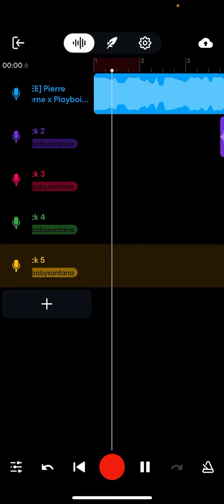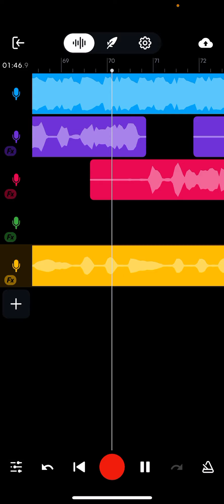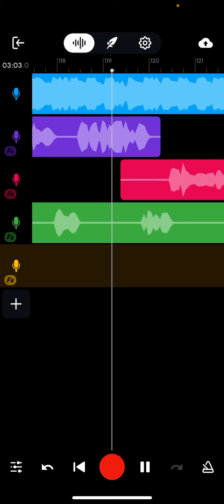Ya ya ya